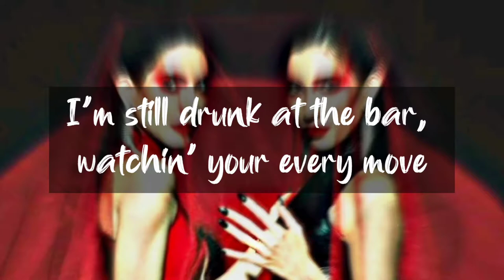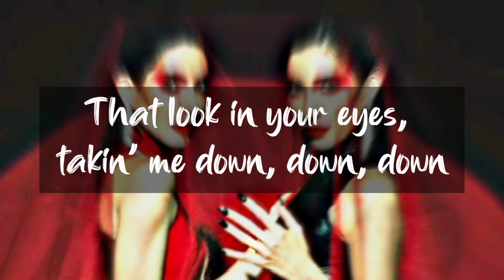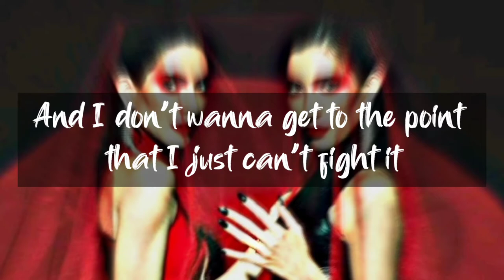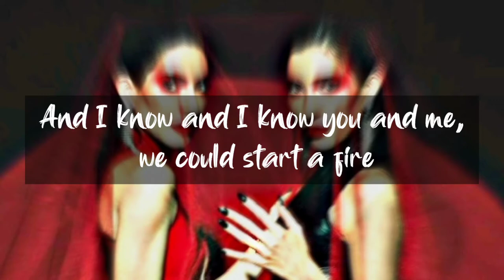The Veronicas – Goodbye (Lyric Video)